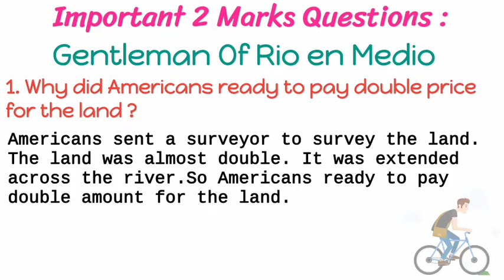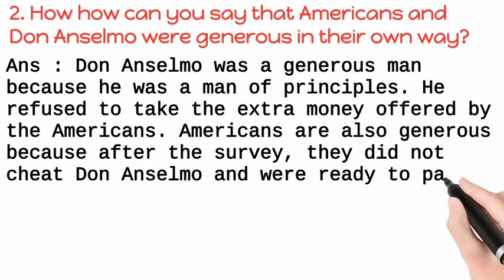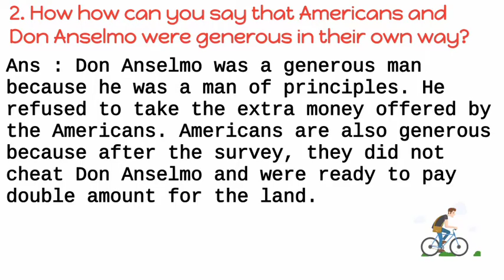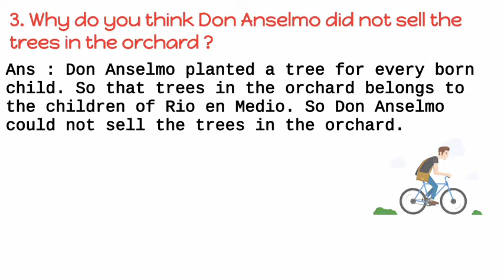THE GENTLEMAN OF RIO EN MEDIO IMPORTANT QUESTIONS AND ANSWERS. SSLC IMPORTANT QUESTIONS 2023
*SSLC ಪರೀಕ್ಷೆ 2023*
ಈ ವರ್ಷ SSLC ಪರೀಕ್ಷೆ ಬರೆಯುವ ಕನ್ನಡ ಮಾಧ್ಯಮ ವಿದ್ಯಾರ್ಥಿಗಳಿಗೆ ದ್ವೀತಿಯ ಭಾಷೆ ENGLISH ನ ಎಲ್ಲಾ Prose, Poetry ಹಾಗೂ Grammar ಗಳಿಗೆ ಸಂಭಂಧಿಸಿದ YouTube ವೀಡಿಯೋ Link ಗಳನ್ನು ಇಲ್ಲಿ ಕೊಡಲಾಗಿದೆ. ಆದ್ದರಿಂದ ಈ Message ನ್ನು ಎಲ್ಲರಿಗೂ share ಮಾಡಿ. ವಿದ್ಯಾರ್ಥಿಗಳಿಗೆ ನೆರವಾಗಿ. ಪರೀಕ್ಷೆ ಬರುವವರೆಗೂ ನಿರಂತರವಾಗಿ ವಿಡಿಯೋಗಳನ್ನು upload ಮಾಡಲಾಗುತ್ತದೆ.